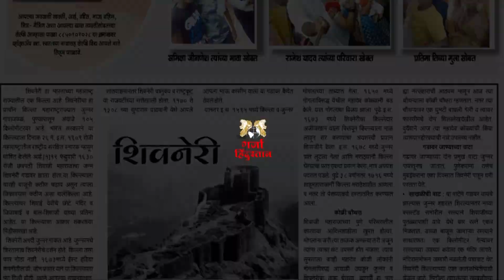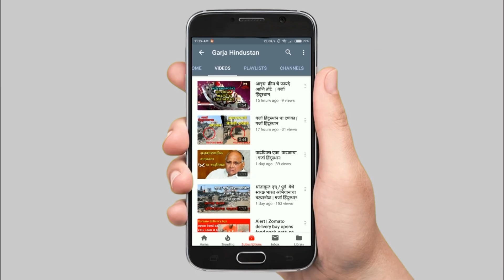Must watch Sonu Nigam said on Nilesh Rane's allegations l Garja Hindustan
What is the relationship between Sonu Nigam and Thackeray's family?

your query -